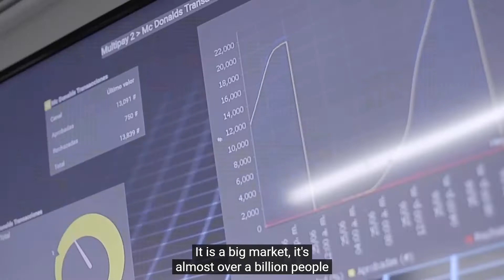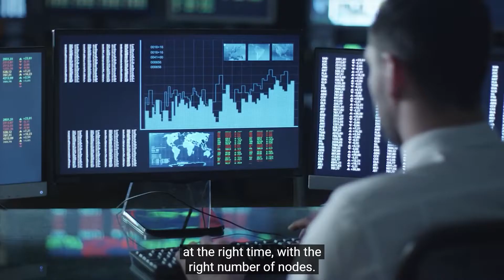The Game Changer for TLine: Virtuozzo Hybrid Infrastructure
Tline accelerates its Anything-as-a-Service vision, cuts infrastructure costs 300%, increases margin 30%